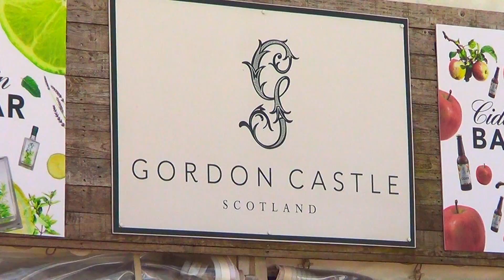Gordon Castle Highland Games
Fun for all the family from near and far at this year's Gordon Castle Highland Games and Country Fair at Fochabers, Speyside.